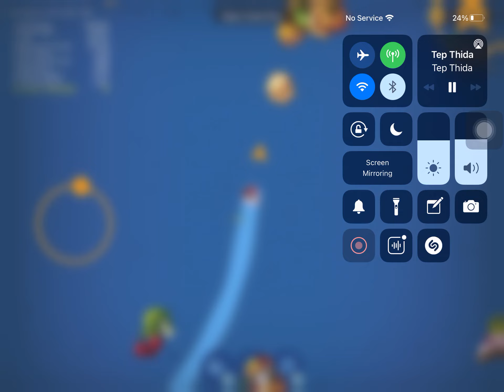Playing snake worm zone game 😂🤣🤓😏😕😝😗